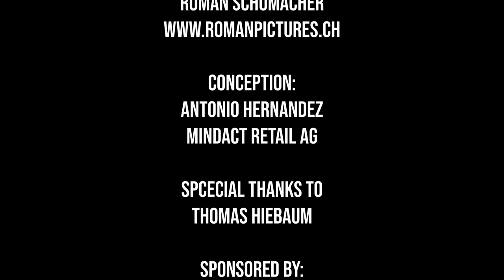THE KORAY SANCHEZ SHOW - Zu Gast: Unternehmer, ehemaliger Bobfahrer Hausi Leutenegger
Grand Casino Baden presents: The Koray Sanchez Show

Glitter, Glamour und Entertainment:  Showmaster Koray Sanchez empfängt im Club Joy spannende UnternehmerInnen, MusikerInnen, Models oder SportlerInnen. Inspirierende Themen und pure Unterhaltung stehen im Vordergrund. Labern war gestern - Koray setzt eine Schippe drauf mit Spielen, Quiz-Fragen und Musikeinlagen.

Ein Hauch von Hollywood weht durch Baden, dieses Feuerwerk der Unterhaltung darf man sich nicht entgehen lassen.